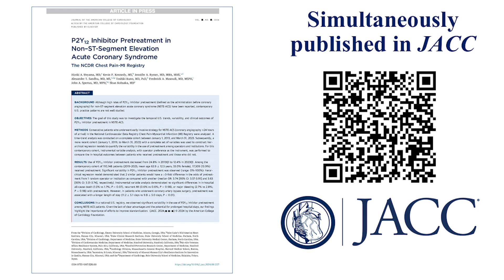P2Y12 Inhibitor Pretreatment in Non-ST Elevation ACS: NCDR Chest Pain-MI Registry | JACC | AHA 2024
JACC Associate Editor Seng Chan You, MD, and author Hiroki Ueyama, MD discuss this study presented at AHA and published in JACC. NCDR study finds a steady decline in P2Y12 inhibitor pretreatment for NSTE-ACS in the US, but significant variability persists among operators, institutions, and regions. This practice was not associated with any benefits but was linked to a longer length of stay among those undergoing CABG, underscoring the importance of maintaining efforts to integrate evidence into clinical practice.